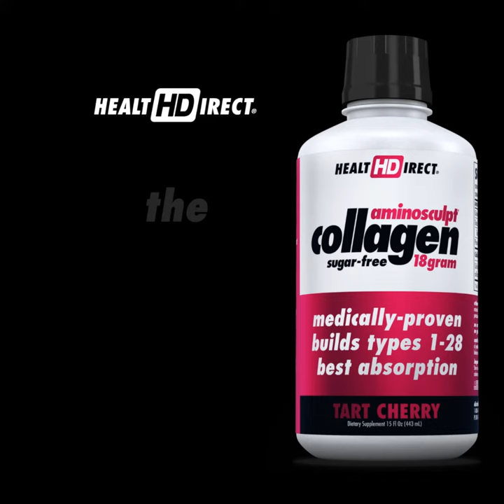Let's Talk Science - Why Liquid Collagen is a Game Changer for Your Health!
Let's talk SCIENCE (yeah, we're totally science nerds, but we'll keep it light!) about medicalgrade liquidcollagen and why it's a game changer for your health.